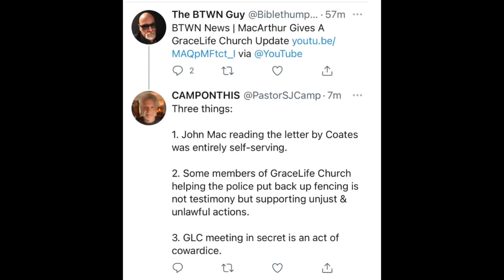James Coates Interview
Pastor James Coates has been released from prison, but his ordeal is far from over. This interview will encourage, edify and challenge you. Please note the links to more sermons pertinent to this interview below.

Concluding Remarks (and a needed correction to a critic)
01:24:04